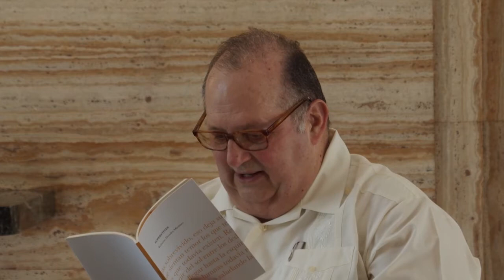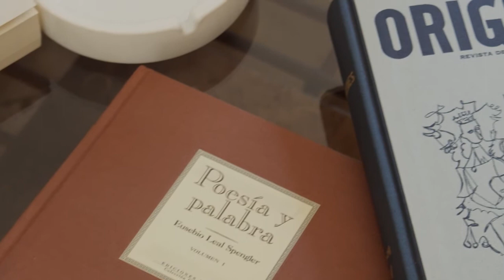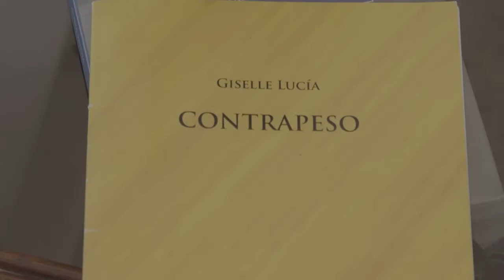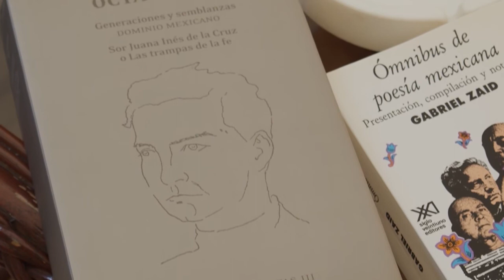La Poesía Salvará al Mundo - Habana